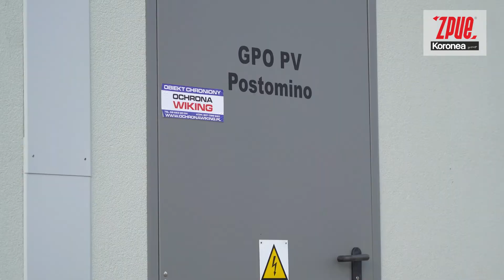Farma fotowoltaiczna - 30MW w sieci wysokiego napięcia - Postomino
Jedna z pierwszych w Polsce instalacji PV przyłączona do sieci wysokiego napięcia powstała w gminie Postomino i Polanów na Pomorzu.
ZPUE S.A. wyprodukowała i dostarczyła 38 stacji transformatorowych w obudowach aluminiowych wraz z rozdzielnicami SN typu TPM, rozdzielnicami nN typu RN-W oraz transformatorami o mocy 800 kVA.
Wykonano także Główny Punkt Odbioru zbudowany z trzech brył betonowych typu MRw-bS wraz z rozdzielnicami SN typu RELF.
Dodatkowo ZPUE S.A. wykonała i dostarczyła konstrukcje pod aparaturę wysokiego napięcia oraz misy fundamentowe pod transformator wysokiego napięcia.
Zakres prac obejmował także projekt wykonawczy oraz uruchomienie części elektroenergetycznej zadania.